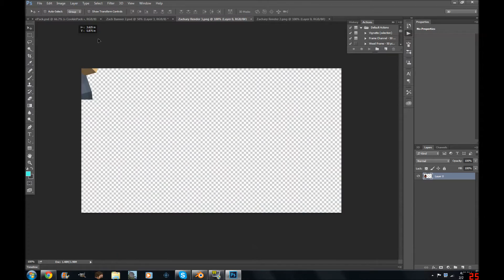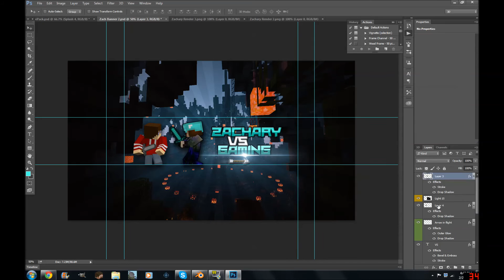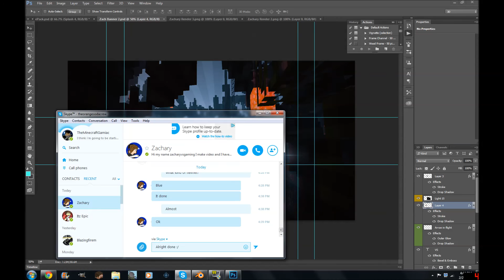Minecraft GFX Revamped #5: ZacharyVSGaming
Another banner! This time, it is for ZacharyVSGaming! Enjoy!